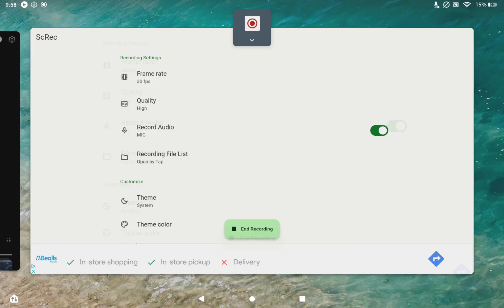February 20, 2024